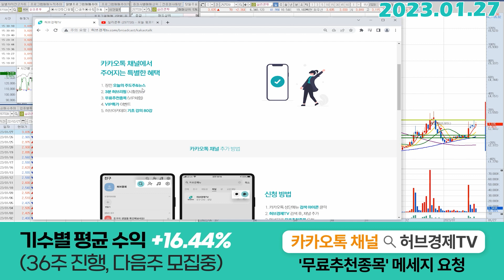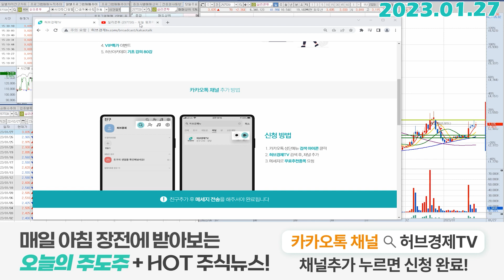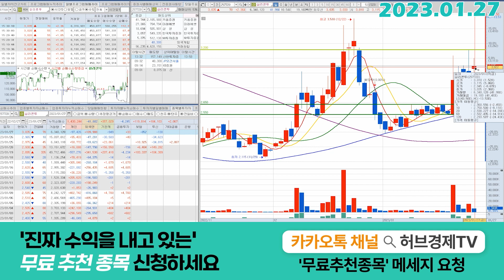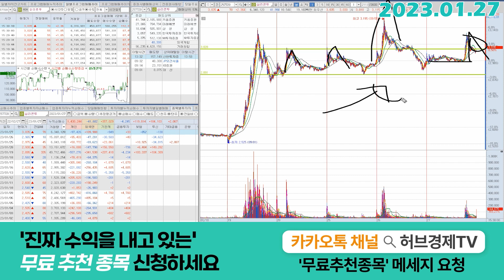실리콘투 (257720) - 오늘 평소와 달랐던 부분. 눈치 채셨나요?